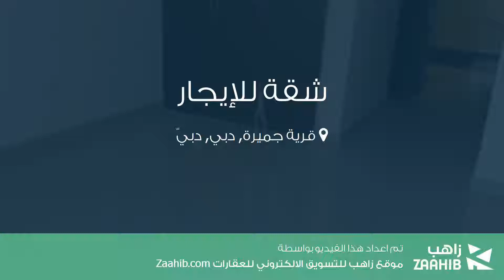شقة للإيجار في شارع لم يسمى, قرية جميرة, دبي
تفاصيل العرض:-

رقم: 4386856

ميزات:-

1 عدد دورات المياه, 1 سعة مرآب السيارات, مسبح, تكييف مركزي